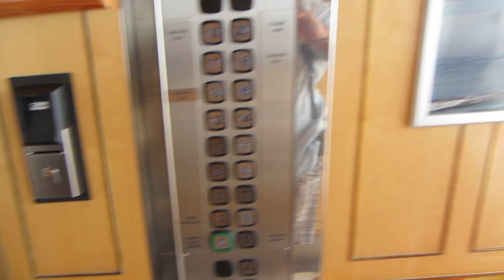Hilton en Triangeln (Malmö)